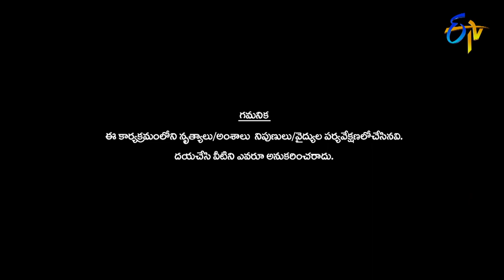Intro | Dhee 14 | The Dancing Icon | 15th December 2021 | ETV Telugu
Pradeep takes the stage and welcomes energetic judges and team leaders Aadi, Akhil and special guests Naga Shaurya and Ketika.